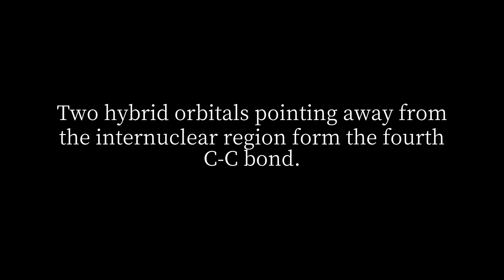How many sigma and pi bonds are in a C2 molecule?